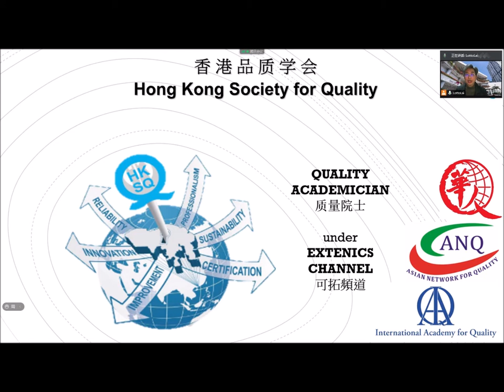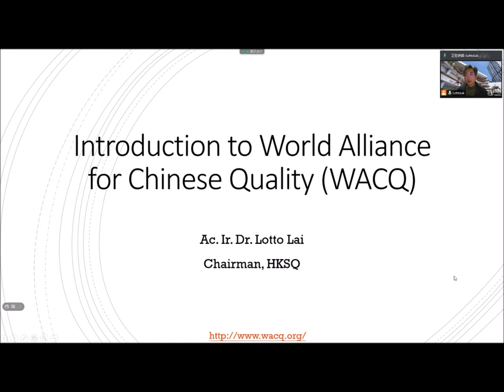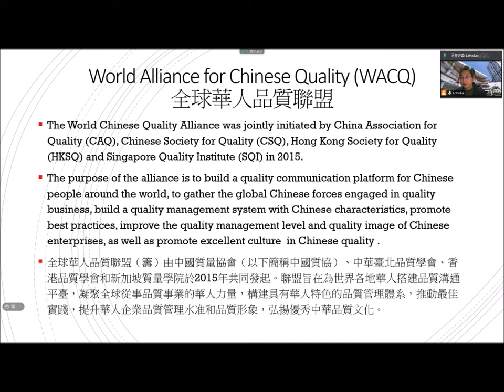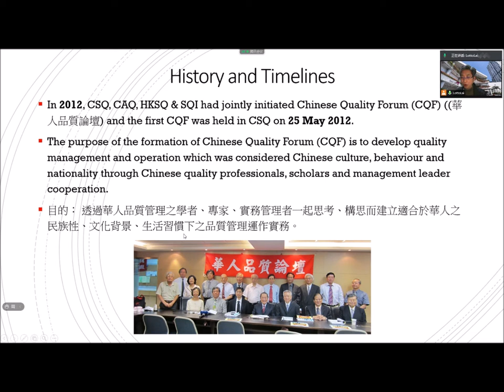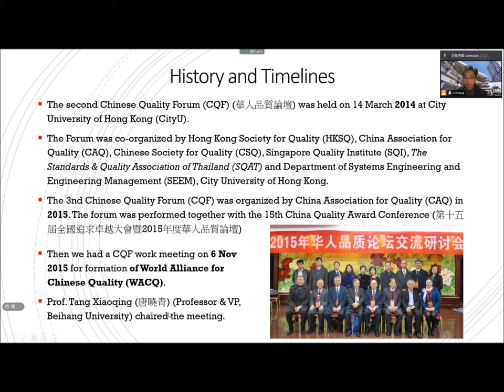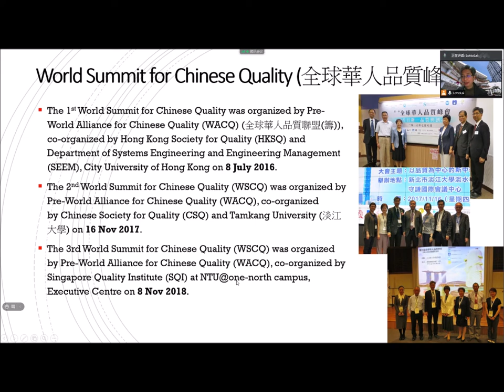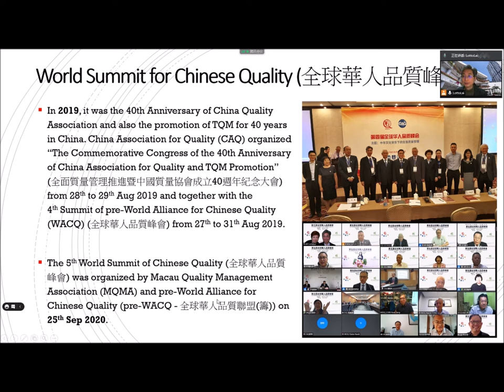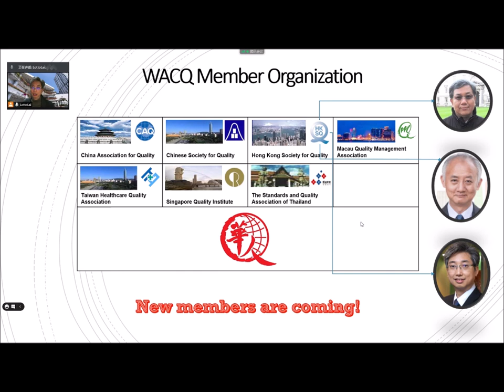Introduction to World Alliance for Chinese Quality (WACQ) (Eng)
History of WACQ (全球華人品質聯盟)
Chinese Quality Forum (CQF) (華人品質論壇)
World Summit for Chinese Quality (WSQC) (全球華人品質峰會)
WACQ Member Organization